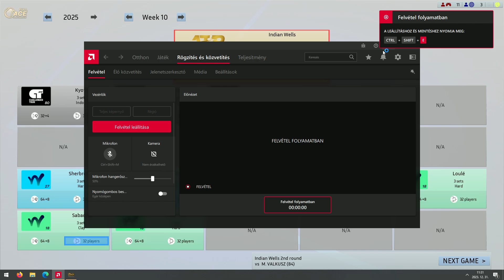Djokovic vs Valkusz Full Ace Tennis R64 ATP1000 Indian Wells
If you can , please support me to make more videos and content ( music videos, deep house, downtempo, organic house, sports games, NHL, NBA, Fifa and so on), if time allows,new content is also expected, for example Euro Truck Simulator 2, The Hunter Call OF The Wild, Thank you : )

new mod: FA.MOD 1.6  Rolland Garros